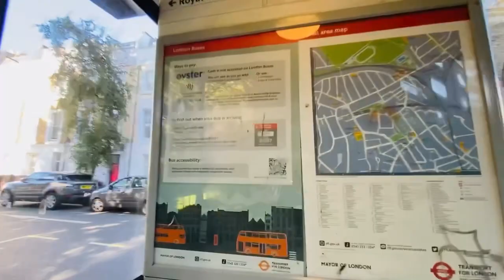walking in Hampstead Heath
Just walking in Hampstead Heath park with my family